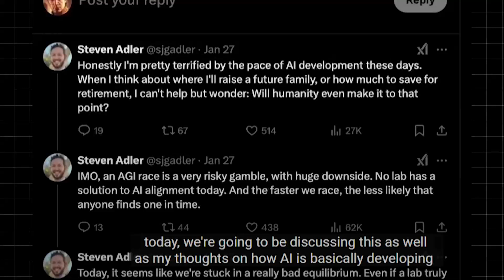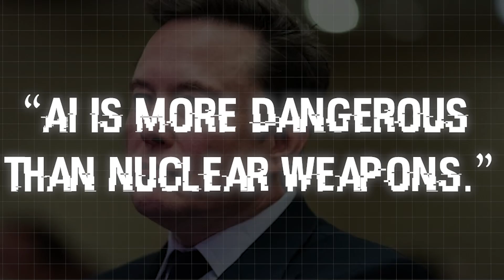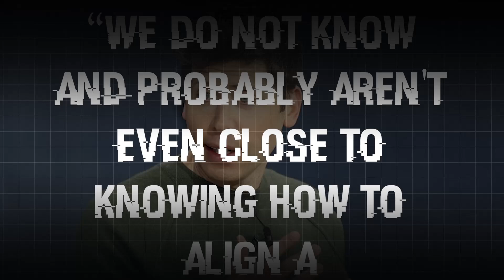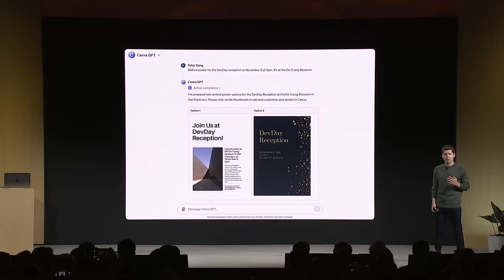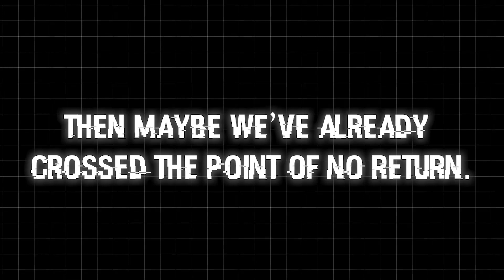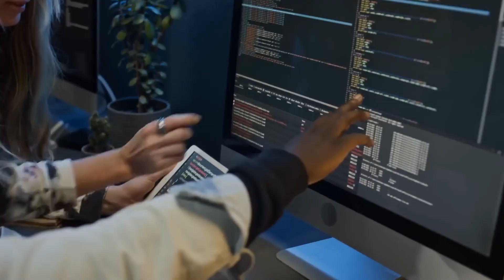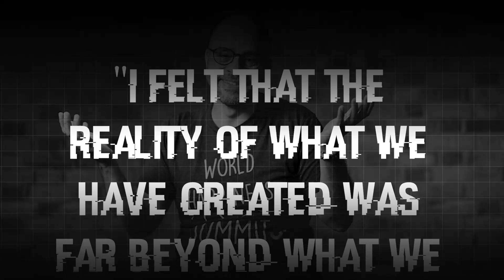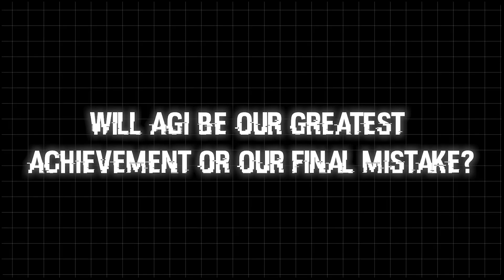OpenAI Just Lost Another Scientist—Warns AGI May Be Humanity’s Biggest Mistake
Is OpenAI pushing humanity toward disaster? Another top scientist just quit, warning that AGI—Artificial General Intelligence—could be our biggest mistake.

Steven Adler, a former safety researcher at OpenAI, is the latest expert to walk away, saying the company is moving too fast without a clear plan to align AGI with human values. And he’s not alone—nearly half of OpenAI’s AGI safety team has resigned in just a few months. Their message? OpenAI isn’t doing enough to prevent AI from spiraling out of control.

But why is OpenAI racing toward AGI despite these warnings? CEO Sam Altman has made it clear: the goal is to build AGI as fast as possible, no matter the risks. Meanwhile, AI pioneers like Geoffrey Hinton and Elon Musk are sounding the alarm, comparing AI’s dangers to nuclear weapons.

The biggest issue? Alignment. Experts fear that OpenAI doesn’t know how to control AGI—and might not even be close to figuring it out. Former OpenAI scientist Paul Christiano warns there’s a 10-20% chance of AI taking over in ways we won’t even recognize. Some, like Daniel Kokotajlo, put the odds even higher—at 70%.

With governments struggling to regulate AI and tech giants locked in an arms race, are we already past the point of no return? Could AGI be the end of human control over intelligence?

Should we stop AGI development before it’s too late? Or is the future already out of our hands?

Searchable questions:
Why are OpenAI scientists quitting? Is AGI dangerous? Will AI take over the world? What is OpenAI's AGI plan? Can AI be controlled? Should we stop AGI development? What happens if AGI goes wrong?